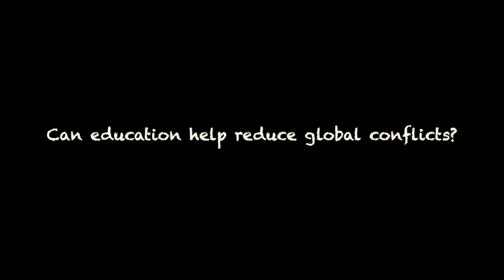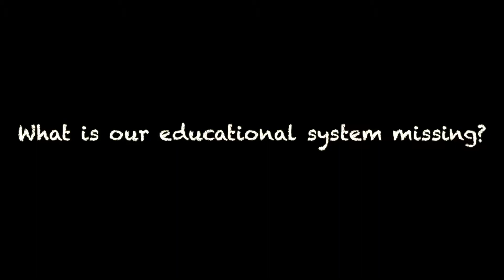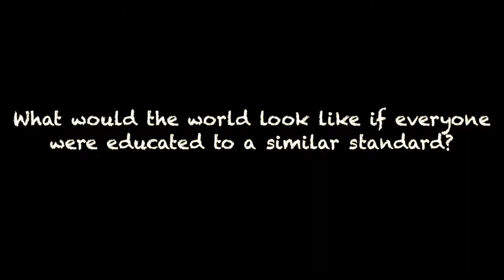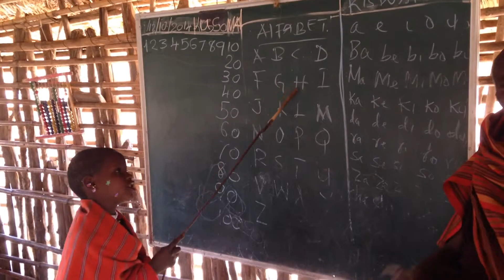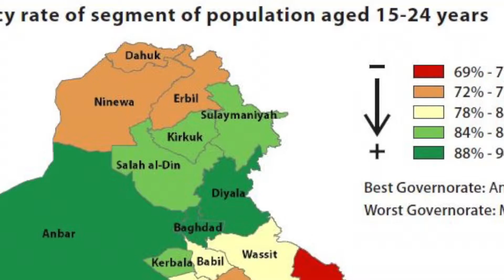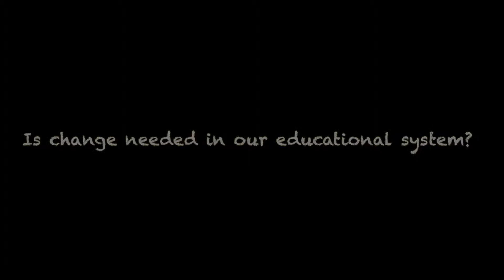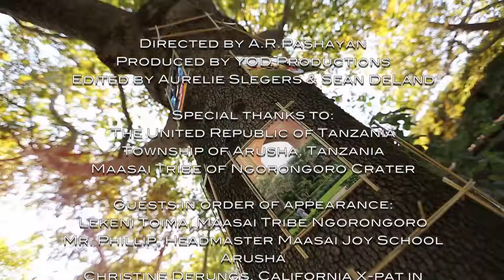Yoga of Devotion - Life's Fabric: In Tanzania, on Education - Angela Pashayan Host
Episode #1 - Life's Fabric w/Angela Pashayan, the yogi-humanitarian-from Compton. Filmed in Arusha, Tanzania.